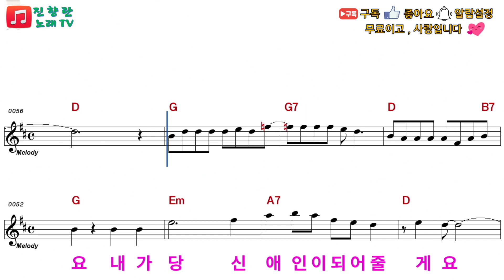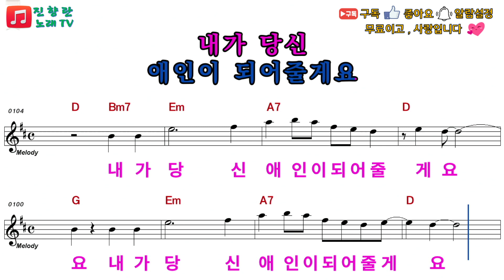김호중 애인이되어줄게요.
신곡노래배우기~~
김호중의 "애인이되어줄게요" 티칭